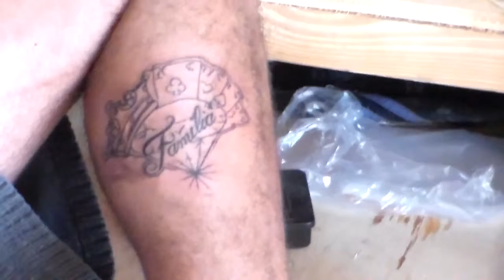so pra quem curte tattoo e se tatua .....